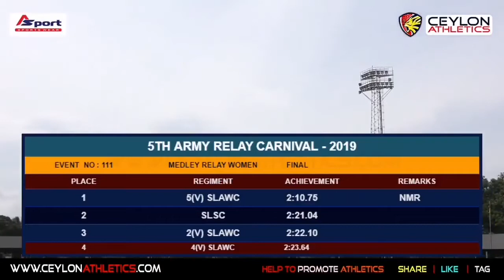Womens Medley Relay Final 5th Army Relay Carnival 2019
5th Army Relay Carnival 2019

0:00 - Ceylon Intro
0:30 - Ceylon Extro